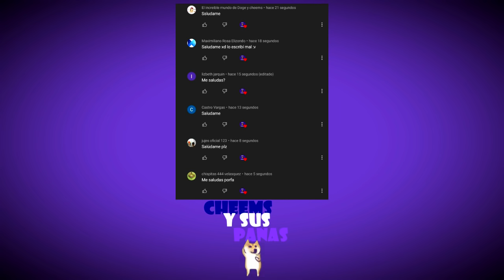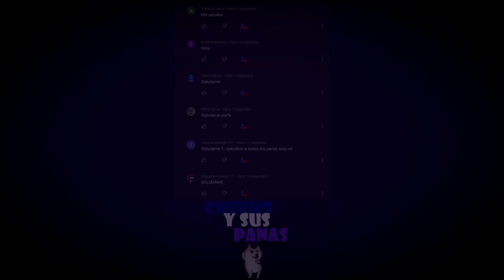Gasté todo mi DINERO en una NIÑA con DERECHO por querer SALIR con ELLA-Cheems Y Sus Panas|Abro Hilo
Hola Panas, hoy les traigo una historia de como me gasté mis ahorros de muchos meses para comprarle cosas a una niña con derecho, y de esta forma enamorarla. Esta historia me la mandó un suscriptor por correo, agradecimientos a él al final del vídeo.